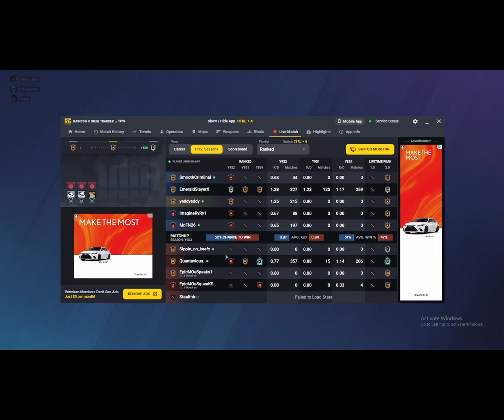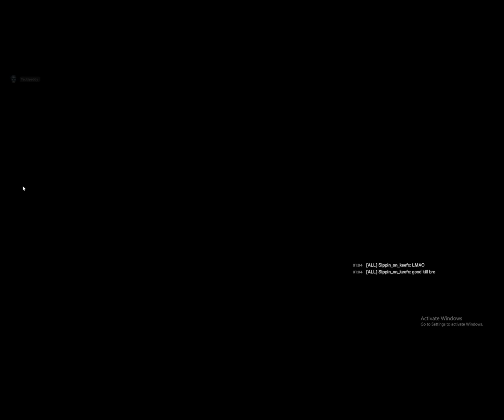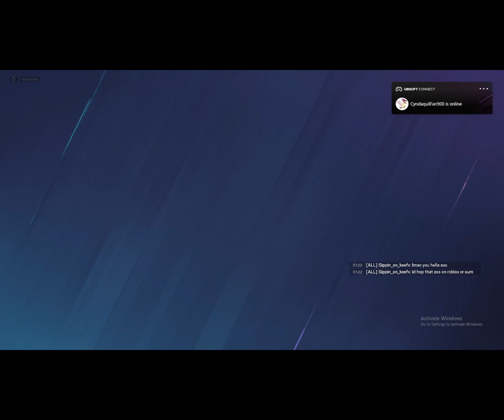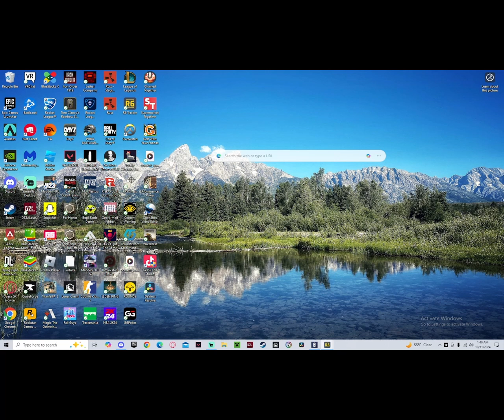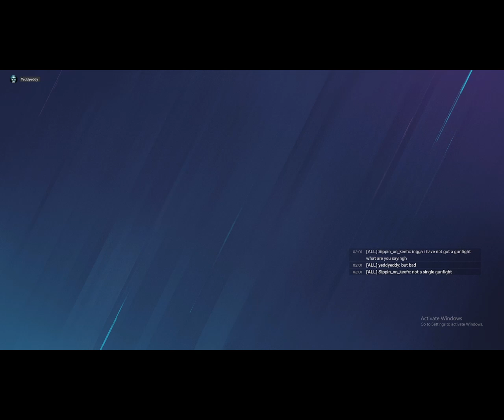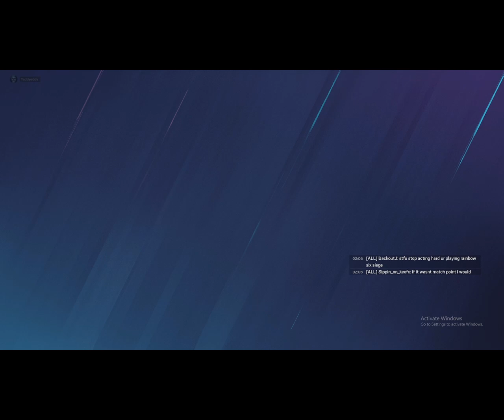PLAYING AGAINST PLATS IN RANKED!?!? (silver V)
Today i played some previous plats on stream got destroyed by them and then got to play with them then we played till i lost have a good day like n subscribe